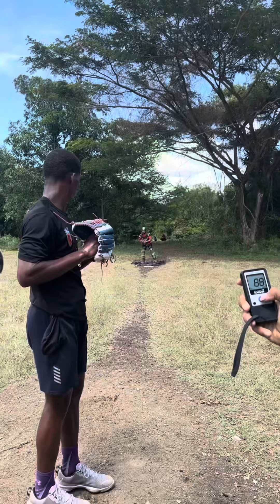NEHEMIA LA PIEDRA 🪨 PASO DE 77 a 87 - 88 MILLAS 🔥⚾️ ESTABLE.